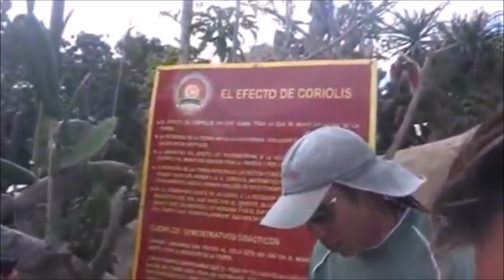Los Vídeos más Raros del Mundo 16 / Videos Increibles de Fenomenos Naturales